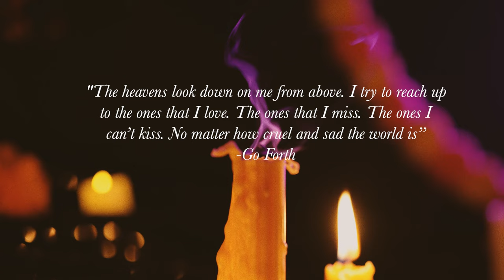Mario Ruiz - Go Forth (Official Video)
Go Forth Lyrics

Go forth in peace is what he told me
My God leads the way I’m never lonely
Got fam I raise them like a trophy
Cuz if it’s up then it’s up
Yea you know me
Can’t do without you
That’s why you always with me
You know I miss my loved ones
But they watch from above and protect me

It’s go time no stopping until they crown me
I’m extra motivated when they doubt me
Got the grace of God flowing around me
And a full squad of angels that surround me
Sometimes my mind is feeling restless
My heart pounds it’s jumping out of my chest
But every day I rise and give it my best
And if you need me family you can say less
Say less I’m a man of my word
I only spend time hanging with the ones that deserve
The love that I give
The life that I live
Can’t stay down I’m gonna give you a lift
Going up up up
Put your glass up up up
Cheers to the life that we live we blessed
La di da da

Inhale the peace when I pray
Exhale the stressing away
Put down my worries today
I walk with faith all the way
Cuz see my lord set me free
And if you rocking with me
Then we be going up like a three
And we going let it splash like Curry
AMEN
The heavens look down on me from above
I try to reach up to the ones that I love
The ones that I miss
The ones I can’t kiss
No matter how cruel and sad the world is